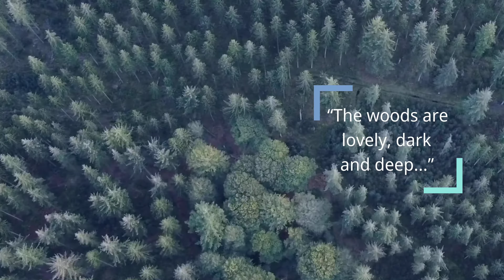Solo camping - MSR Hubba Shield. TREK 1120